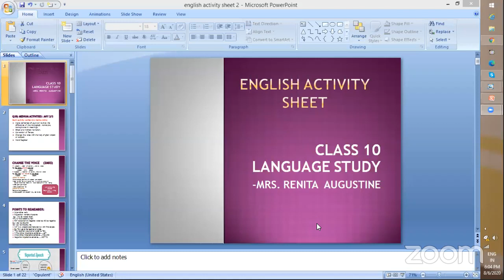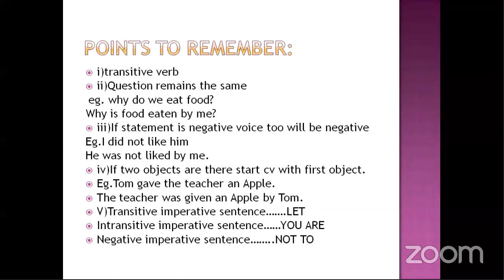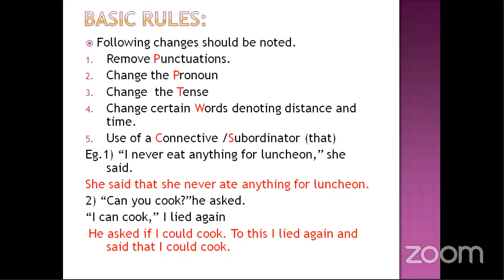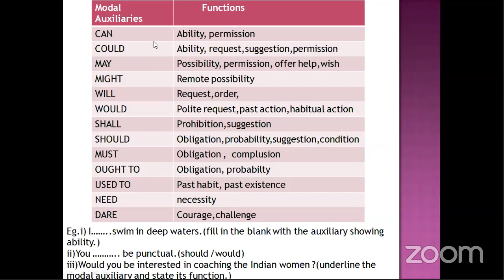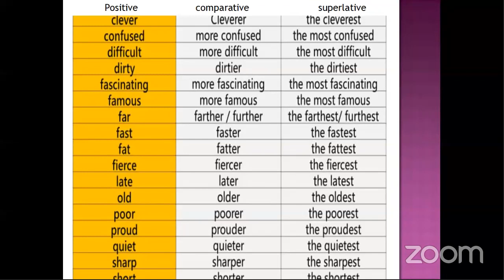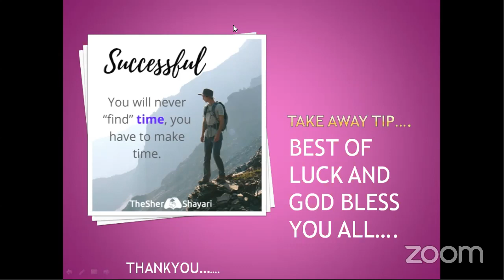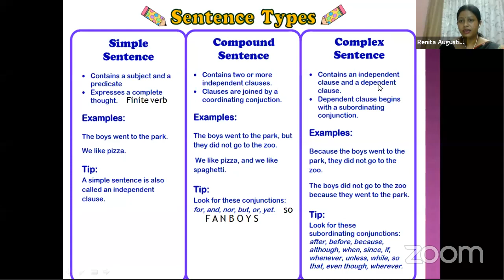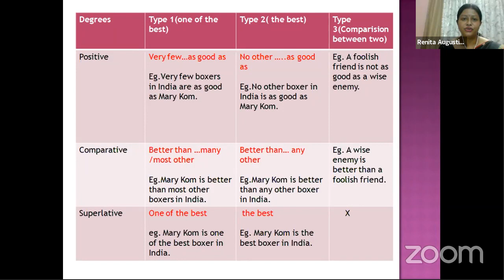Learn From Home series for 10th HL students by MNET & AINET Connect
earn from home" webinar Series starts from 4th of August  2020 that is today till 21st of August daily, except Wednesdays and Sundays at 6 p.m